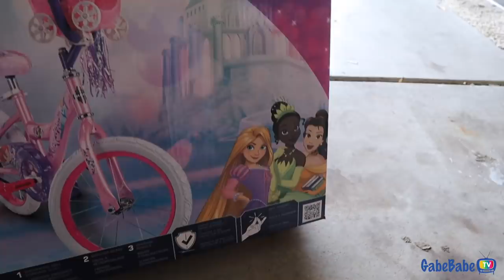BIG GIRL BIKE AT 3!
PINK WRK HARD DAILY Planners now available!

💙 Let's Make Out Podcast!

Thank you so much for taking the time to watch this Gabe and Babe vlog! Don't forget to check out our many other videos as well!! We are Chad, Gabrielle, Chad Jr, and Reagan. We're a fun, energetic, real-life family, trying to show the world what love is all about!